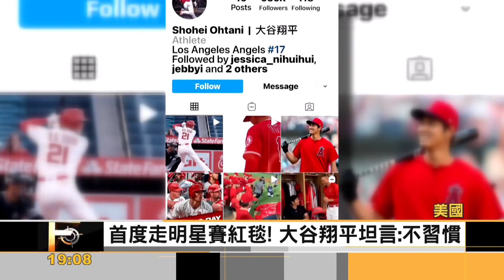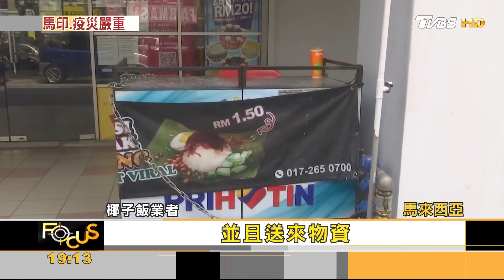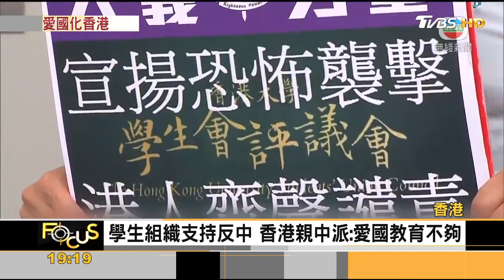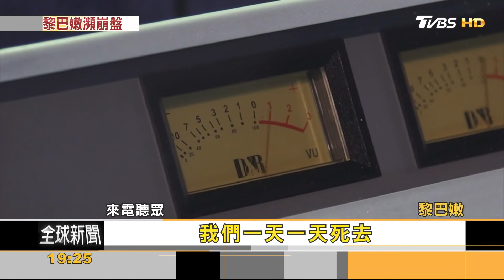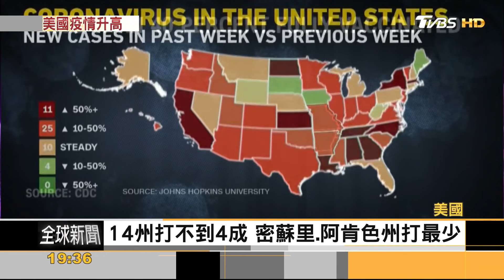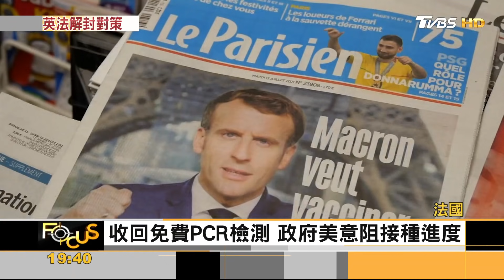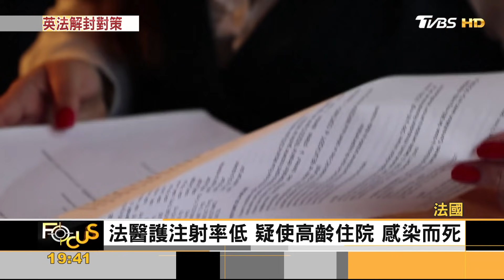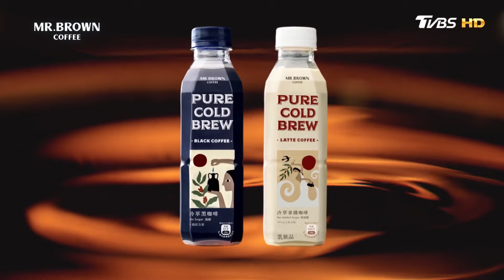法強制醫護接種 170萬人擠爆預約｜方念華｜FOCUS全球新聞 20210714